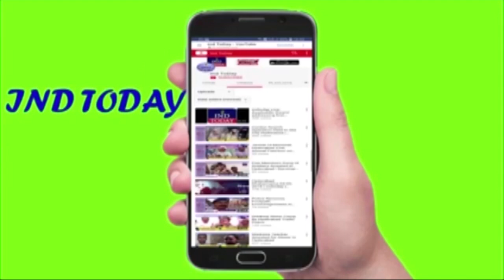Helmet Retailers Destroy Helmets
This is the first of its kind in the country where all helmet shop owners have come forward and broken all duplicate helmets and taken oath to curb selling of low quality helmets.